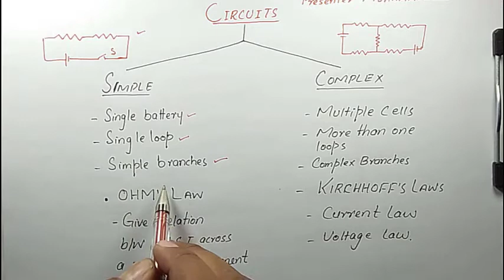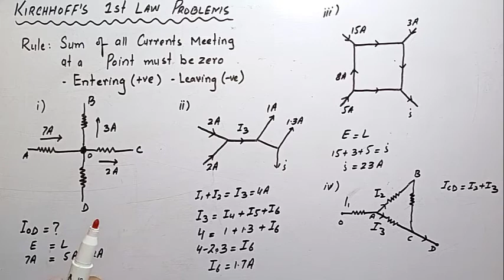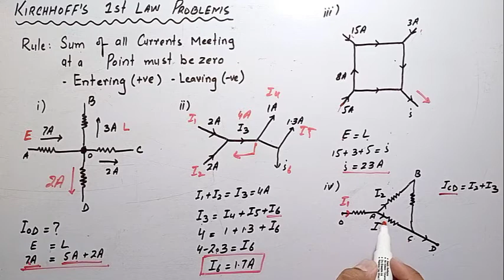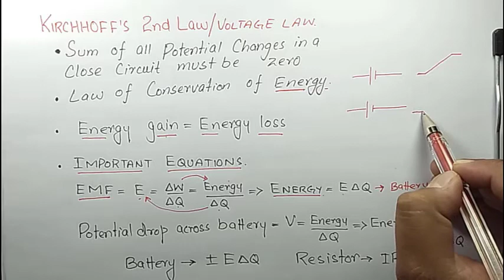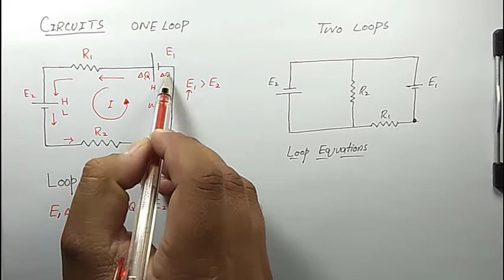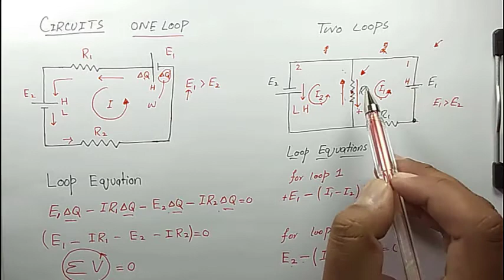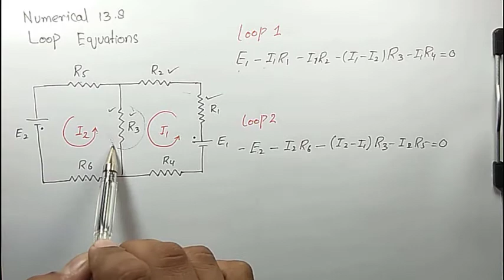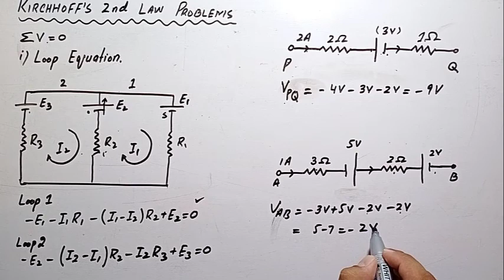MDCAT PHYSICS | SIR ALI | LECTURE 42 | KIRCHHOFF'S LAWS